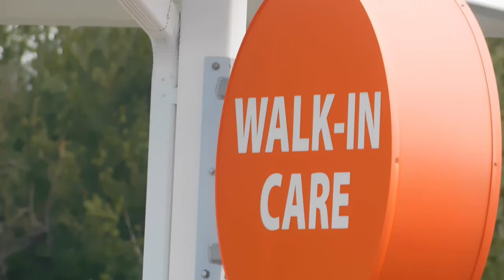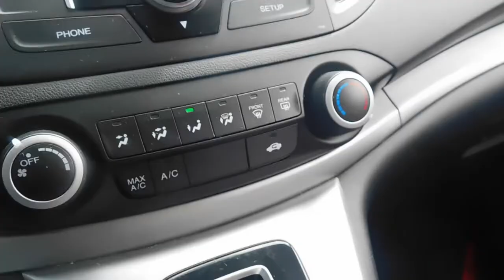Is Maine CDC lying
The facts and only the facts